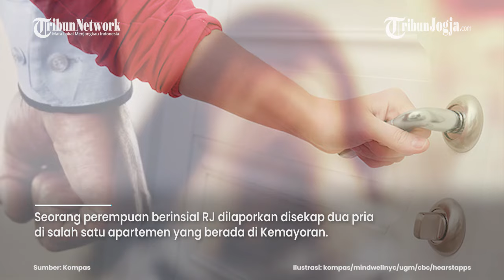CEWEK 'OPEN BO' DISEKAP DUA PRIA, BARANG-BARANGNYA DIBAWA KABUR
Seorang perempuan berinsial RJ dilaporkan disekap dua pria di salah satu apartemen yang berada di Kemayoran.

Perempuan berusia 19 tahun tersebut, disekap dengan posisi mulut dilakban serta tangan dan kaki terikat tali.

Beruntung, perempuan tersebut bisa menyelamatkan diri dan berteriak meminta tolong hingga diketahui  tetangga kamar kamar lain. (*)

Editor : Mona Kriesdinar
Video : Afifudin (FIF)
Narator : Prisca Ruri
Produser : Ribut Raharjo

Sumber : kompas